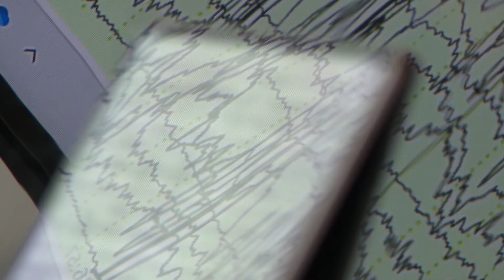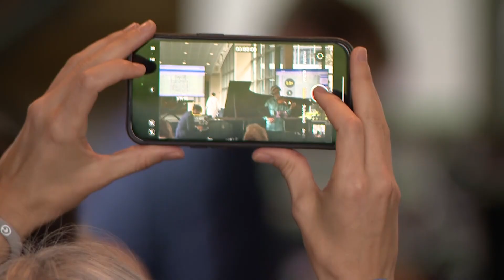MD Anderson Cancer Center studies music's healing power through brain wave analysis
MD Anderson Cancer Center explores music's potential to heal the body using advanced brain mapping.